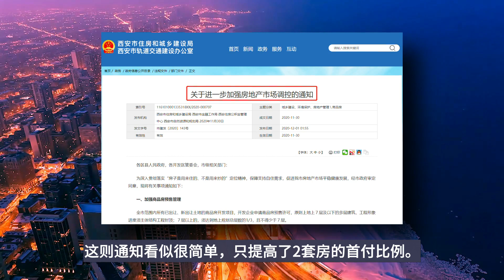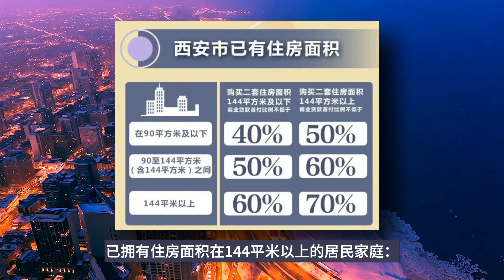连续上涨55个月，这座城市出手调控